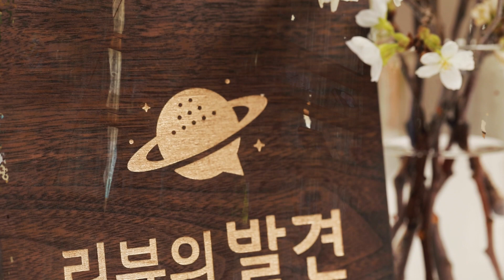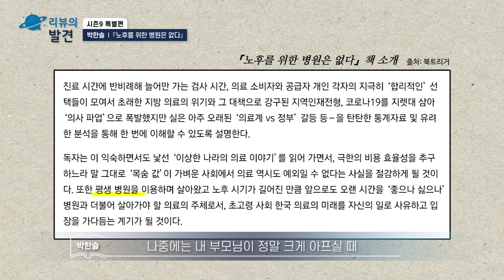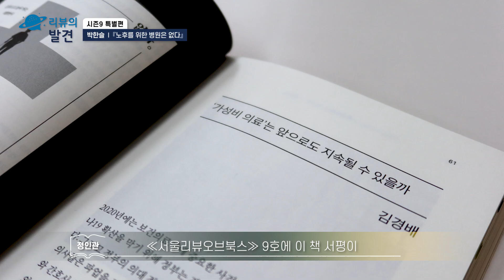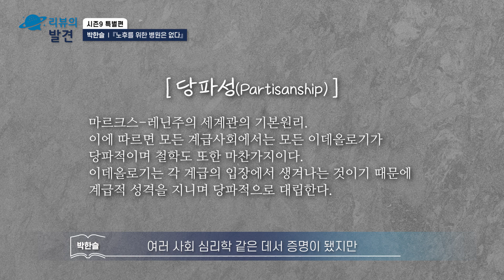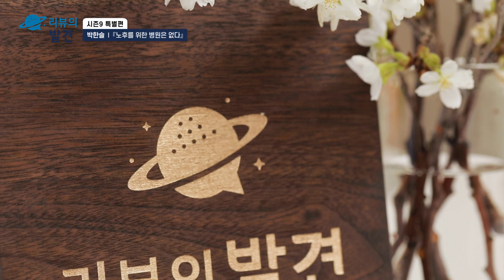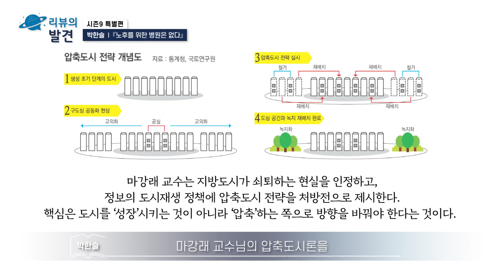[리뷰의 발견] 『노후를 위한 병원은 없다』 저자와의 만남(박한슬 작가)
"무너져 가는 우리의 병원,
당신의 노후를 지키기 위해 풀어 가야 할 ‘노답 의료’라는 숙제"
- 책 소개 中

박한슬, 『노후를 위한 병원은 없다』, 북트리거(2022)

👉본격 리뷰

01:31 어떤 계기로 이 책을 쓰게 되셨는지?
03:54 독자들과 이야기 나눌 기회가 있으셨는지?
06:23 서평에 대한 느낀 점? 답변?
11:43 약사로서의 경험을 통해 느끼신 점?
16:16 지방의료 붕괴에 대한 작가님의 경험과 생각?
19:07 문제 관련 해외 사례를 찾아보시는 편인지?
24:11 정부/의사/환자 사이의 신뢰, 가능할까?
27:20 불편 감내의 사회적 합의, 가능할까?
30:54 비대면 진료에 대한 의견?
33:48 AI의 발전이 진료/의료의 변화를 가져올지?
36:17 이 책, 어떤 분들께 추천하시는지?
37:22 마지막 한마디 해 주신다면?